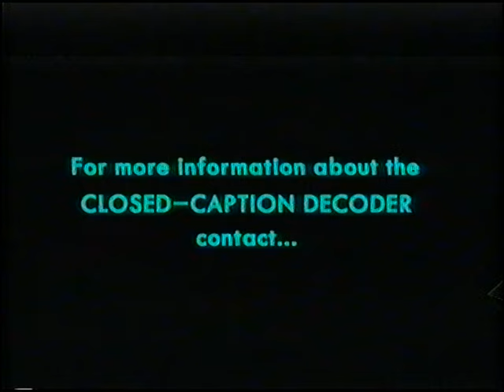Original VHS Opening: Disney's Sing Along Songs - The Modern Classics (UK Retail Tape)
Here are the Titles From My 1998 UK VHS of Disney's Sing Along Songs - The Modern Classics

1. Buena Vista Home Entertainment (UK) Blue Warning Screen
2. Closed Captions Screen
3. Available Now on Disney Videos Bumper
4. Walt Disney Classics 1998 Promo Preview
5. Winnie the Pooh Videos Preview
6. Disney Videos Logo
7. Start of Disney's Sing Along Songs - The Modern Classics